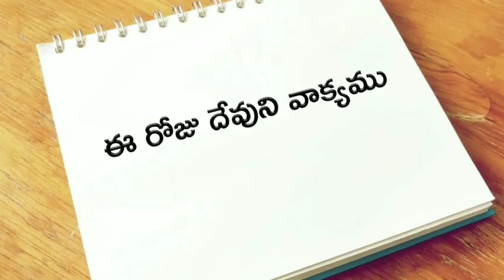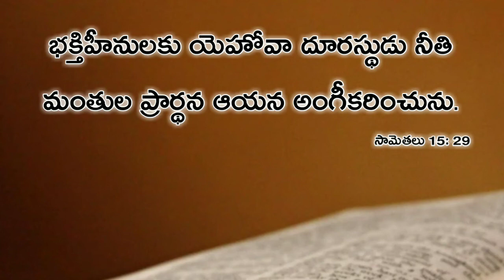ఈ రోజు దేవుని వాక్యము 27-మార్చి-2020 | Today god's word